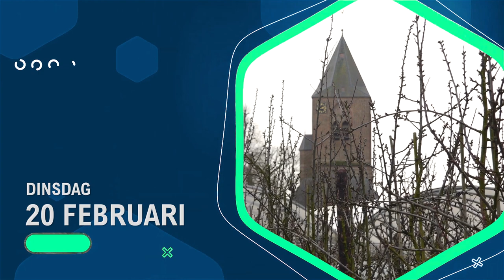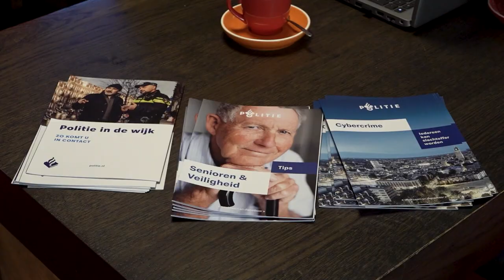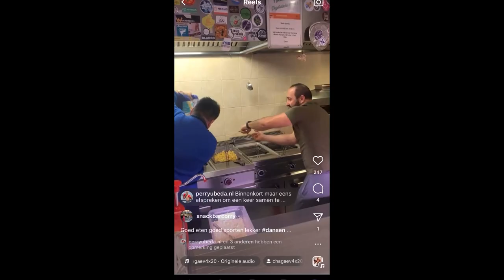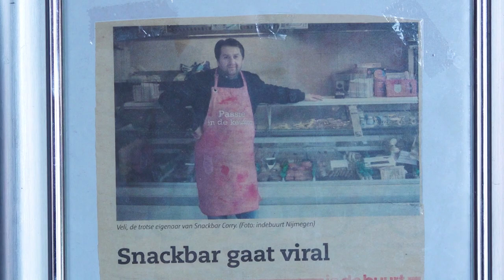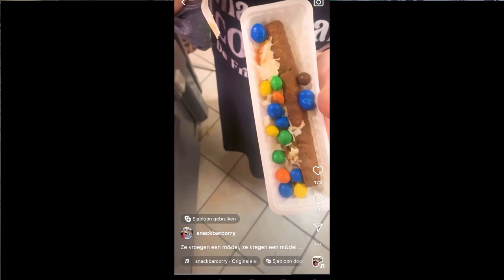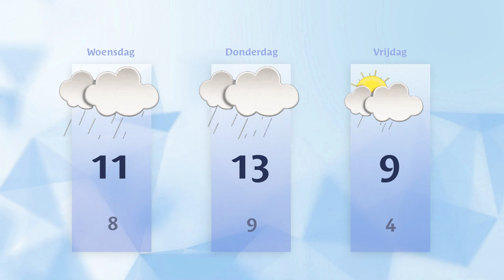Dinsdag 20 februari 2024 || RN7 REGIONIEUWS